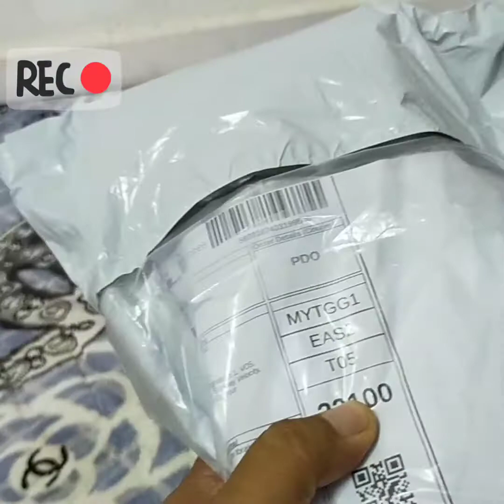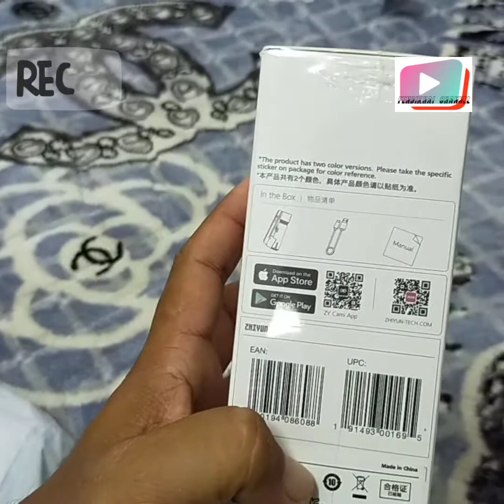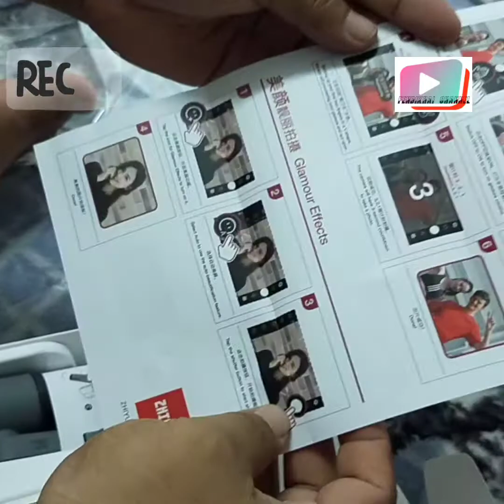A TINY GIMBAL/ Zhiyun smooth X unboxing review....